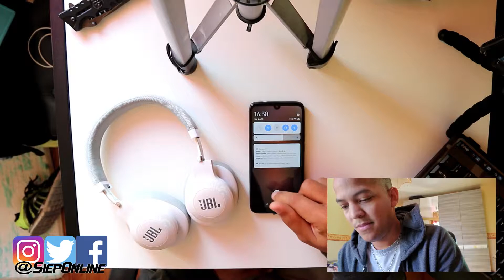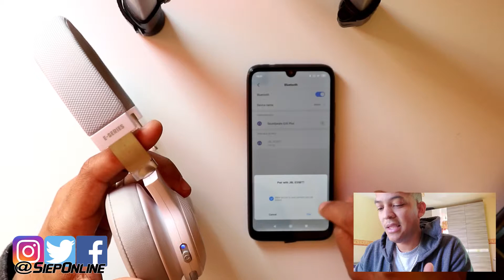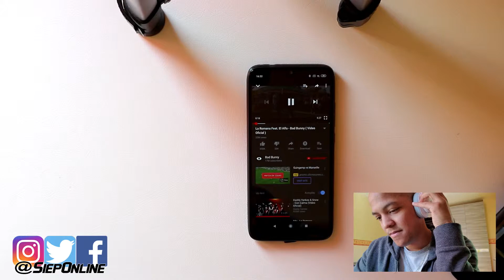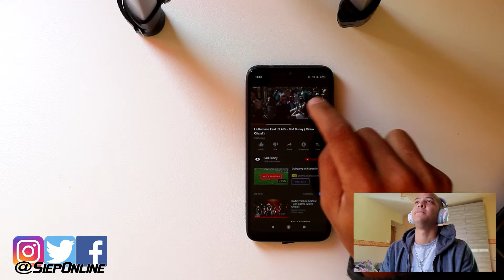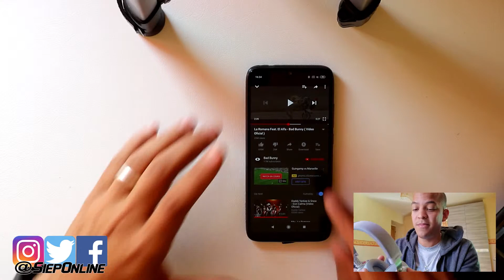Unboxing Destapado JBL E55BT Audifonos Bluetooth Blancos |SIEPONLINE